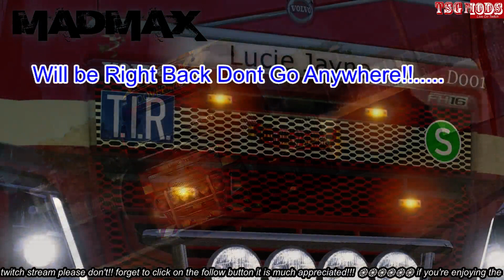#3 Farming Saturday/ETS2MP Later ON 23/05/2015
Welcome to Saturdays stream which turned out to be my longest stream so far ( over 7 hours ), we start of with Farming Simulator 15, then switch over to Euro Truck Simulator 2 Multiplayer Mod, hope you enjoy the stream.